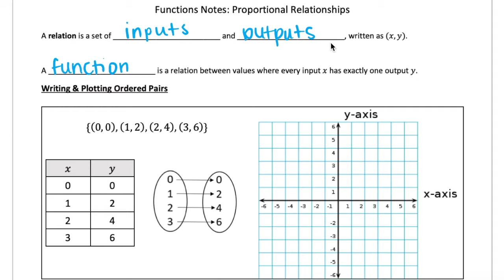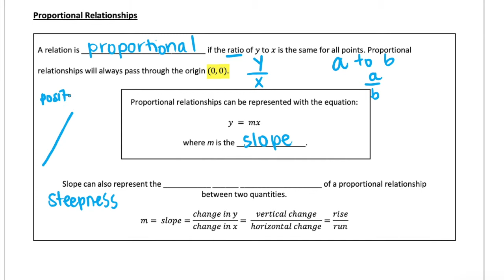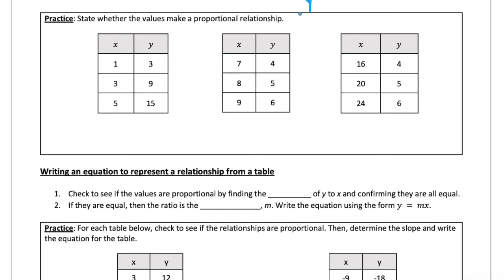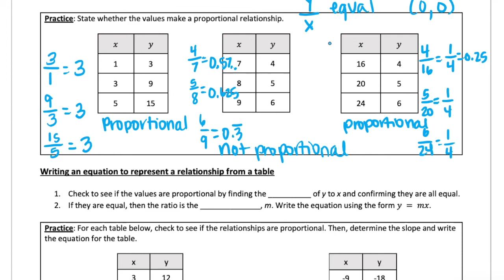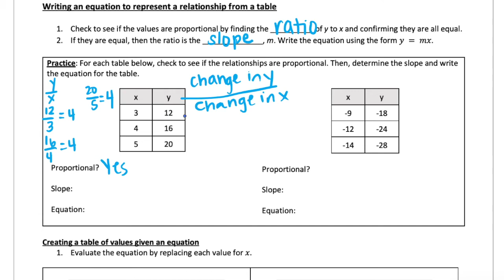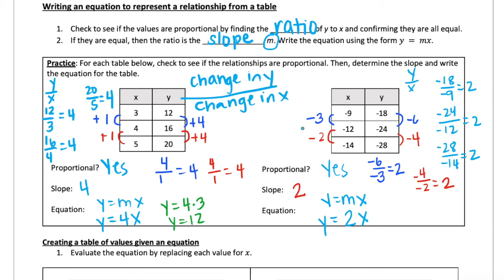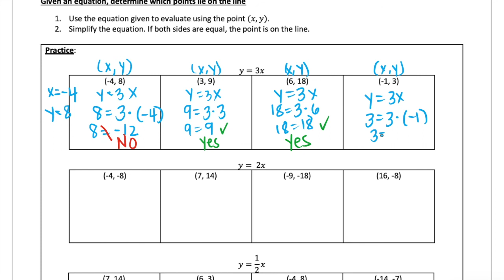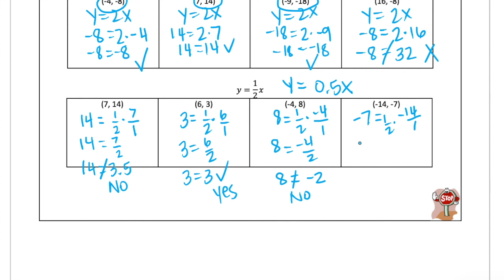Functions - Proportional Relationships Part 1